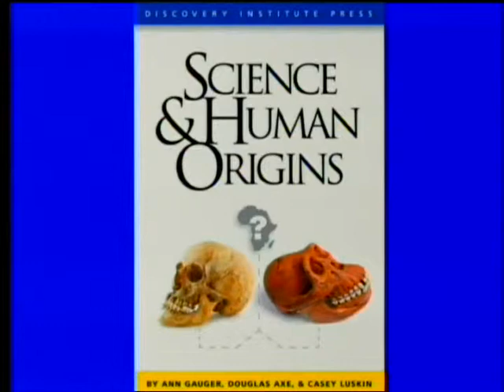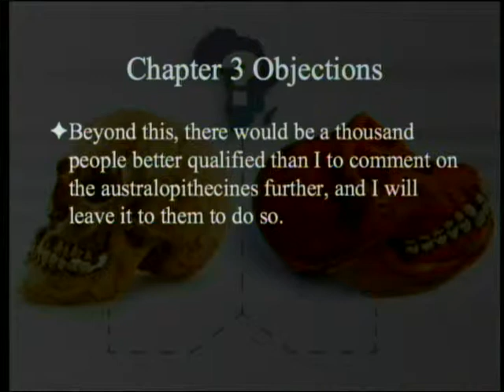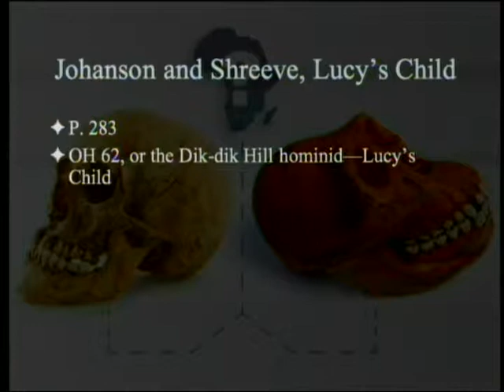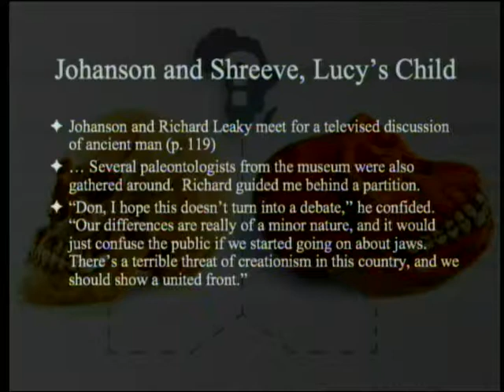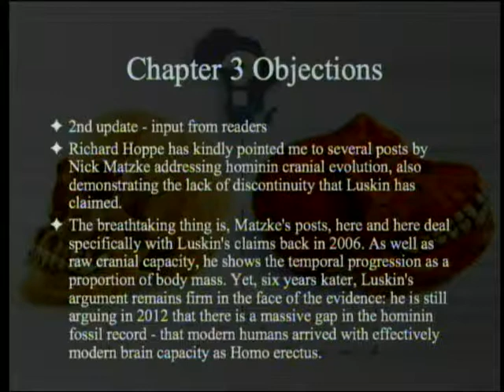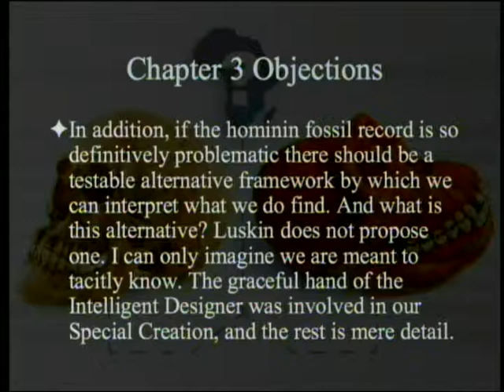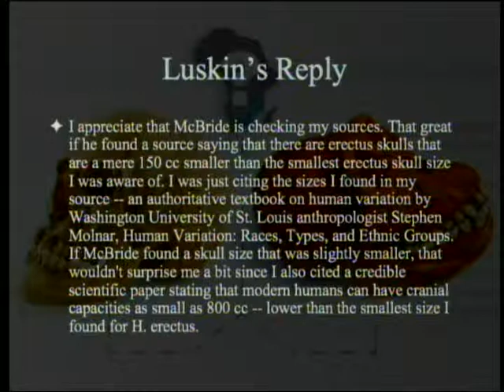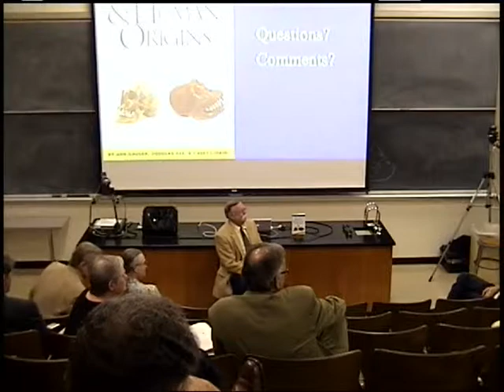Science and Human Origins--Objections (Part 3) 7-27-2013 by Paul Giem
We have reviewed the book "Science and Human Origins" by Ann Gauger, Douglas Axe, and Casey Luskin (published by Discovery Institute Press).  There have been critical reviews of the book, some of which have been called to my (Paul's) attention.  Some objections to chapter 3 are presented and discussed, including an error in the book.